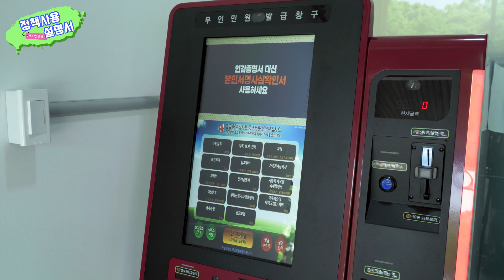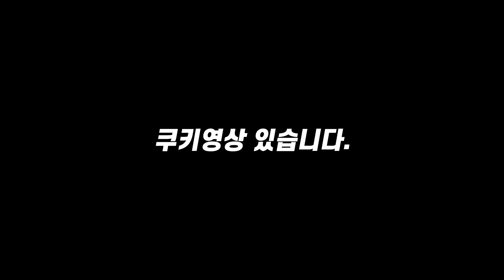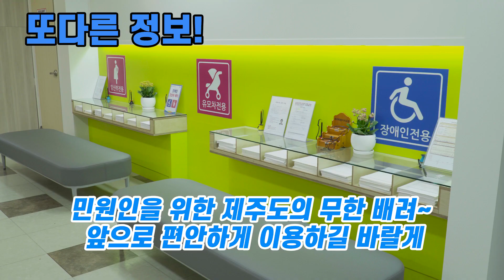[제주정책사용설명서] 5편_편리한 민원발급 서비스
아직도 몰랐다면 아직 늦지 않았다!
오늘부터는 이 콘텐츠 하나로 민원발급 끝!
누구나 쉽고 빠르게 발급 받을 수 있는 민원 발급 서비스의 모든것 지금 바로 시청하세요!